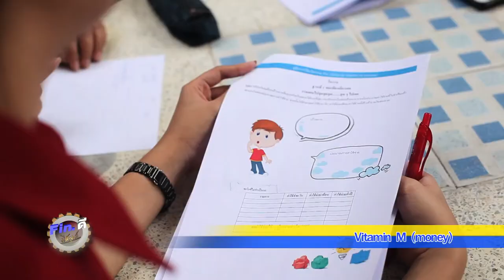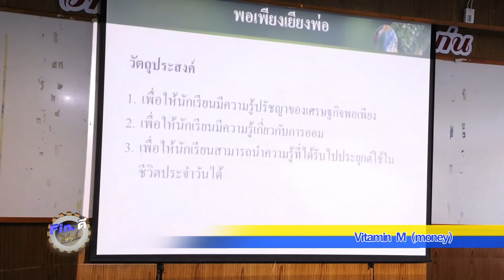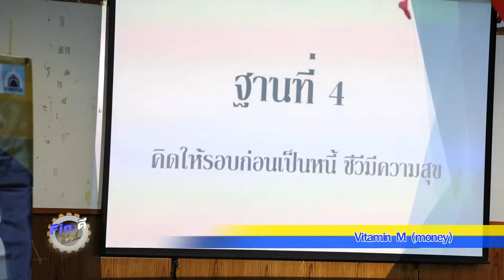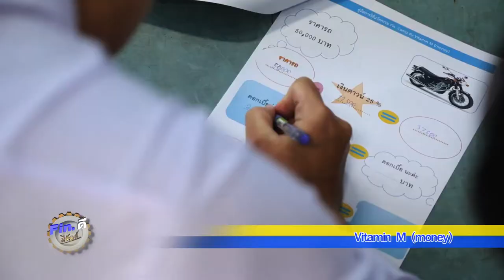Fin D มีตังค์ วิตามิน M Ep 1/3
การทาความเข้าใจหลัก ศ.พอเพียง เพื่อนำไปใช้ในชีวิตประจาวัน
ควรอธิบาย ศ.พอเพียงสาหรับกับนักศึกษาที่ควรนำไปใช้
 การให้ความรู้ ศ.พอเพยี งชว่ ยให้นักศึกาษาเข้าใจและออมเงินได้ตัวอย่างฐานเรียนรู้พอเพียง ไปสู่ปฏิบัติ